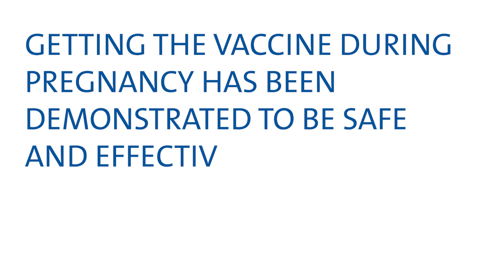The COVID-19 Vaccine and Pregnancy | Duke Health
Will the COVID-19 vaccine negatively affect a person during pregnancy? Duke Health's Maternal-Fetal Medicine Specialist, Geeta Swamy, MD, helps allay fears about the coronavirus vaccine. The vaccine has proven safe and effective for men and women at all stages of the pregnancy journey, for those trying to get pregnant, those already pregnant or those that are breastfeeding.

Hundreds of thousands of pregnant people have received the COVID-19 vaccines. Whether they were vaccinated in the first trimester or later in their pregnancy, there have been no reports of increased risks of pregnancy loss, growth problems, or birth defects.

COVID-19 Vaccines Transfer Protective Antibodies to Your Baby Through the Placenta
The antibodies may protect your baby from COVID-19 and lower their risk for serious illness and death.

COVID-19 vaccines will protect you from COVID-19 disease, most importantly, severe illness and death. If the vaccine requires two doses, you must get both doses to experience maximum effect.

Getting COVID-19 During Pregnancy Can Be Very Serious
Without the vaccine, pregnant people are at high risk of getting very sick if they get COVID-19. They are more likely to:

experience preterm birth.
develop serious complications, especially if they have other health conditions, such as heart disease, diabetes, and obesity.
be hospitalized, need intensive care, and require special equipment to breathe.
die.

0:00 Intro
0:10 Is the vaccine safe for pregnant people?
0:27 How could a COVID-19 infection put pregnant people at risk?
1:20 How could a COVID-19 infection affect my baby?
1:26 When during my pregnancy should I get vaccinated?
1:40 Which vaccine should I get?